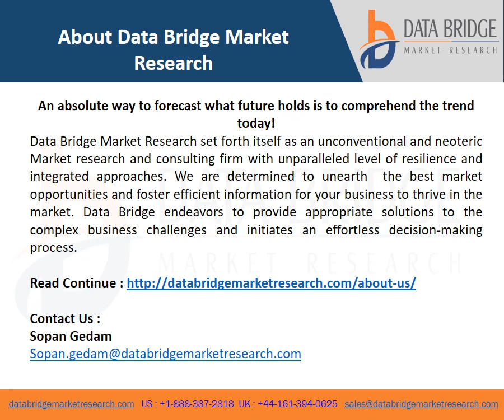Latest Trends in Facial Cleanser Market 2022-2029 |Industry Analysis with COVID-19 Impact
The facial cleanser market is expected to be growing at a growth rate of 5.30% in the forecast period of 2022 to 2029. Data Bridge Market Research analyses the factors responsible for fostering the growth of facial cleanser market which is currently being growing due to growing number of working women across the globe.